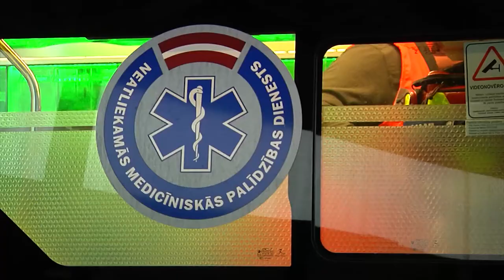Zini, kā rīkoties ceļu satiksmes negadījumā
Uzzini, kā rīkoties auto avārijas gadījumā.

Materiālu sagatavoja raidījuma "Degpunktā" komanda sadarbībā ar NMPD un Ugunsdrošības un civilās aizsardzības koledžas speciālistiem.